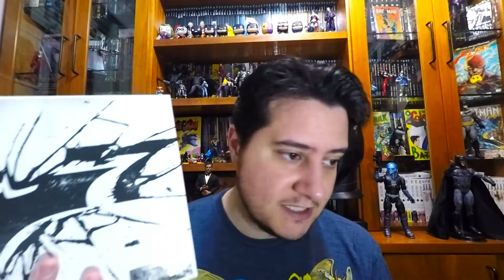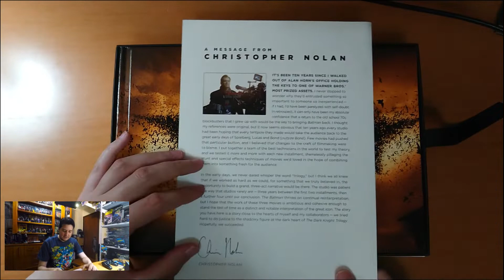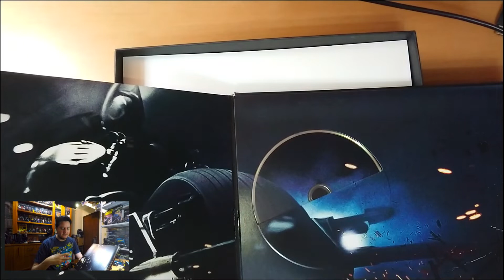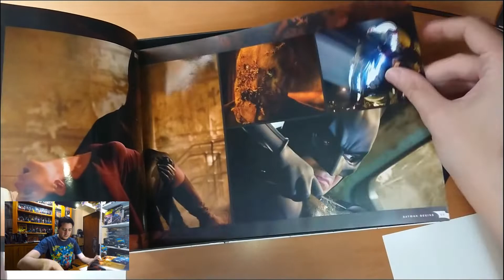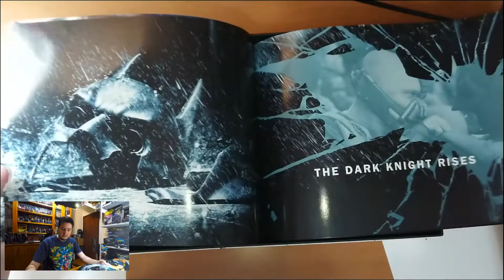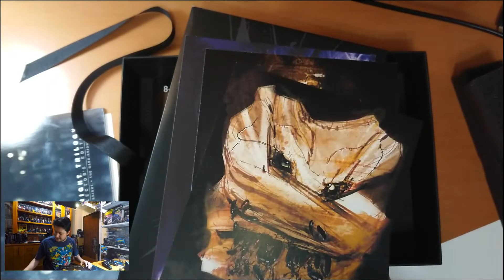A Versão Definitiva de O Cavaleiro das Trevas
Valeu!